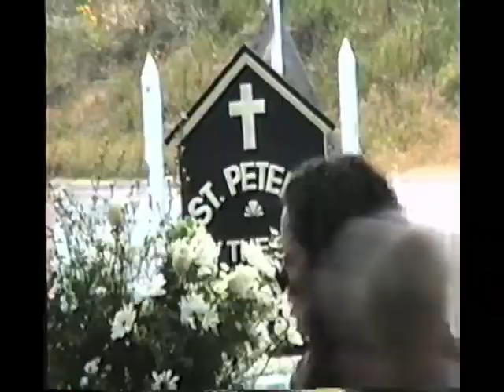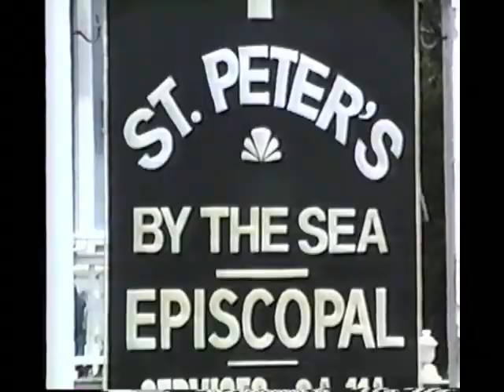Kristin Peverley Doughty marries Todd Bernard Kimmell, June 11, 1994, Pt 1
Twenty five years ago, and I fall in love all over again, every single day.